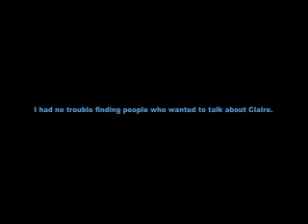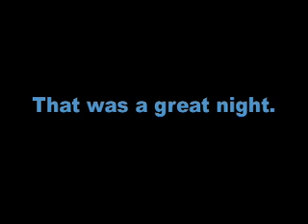last call.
A brief look at the Asshat Tweetup, our party to honor pghrugbyangel, our friend and favorite bartender, on her last night at Ruggers Pub.